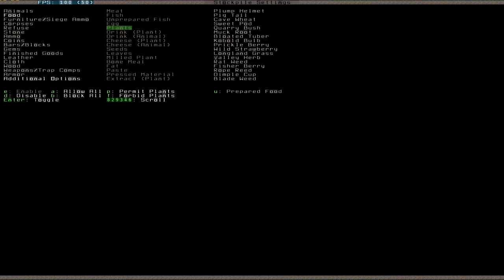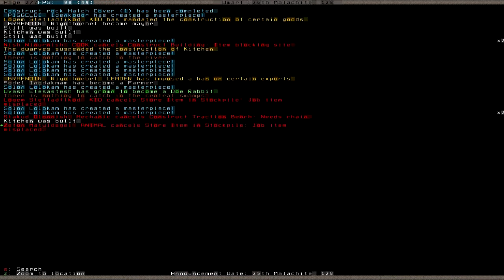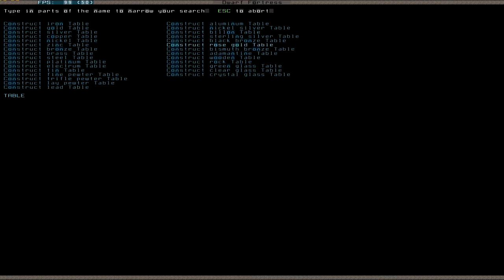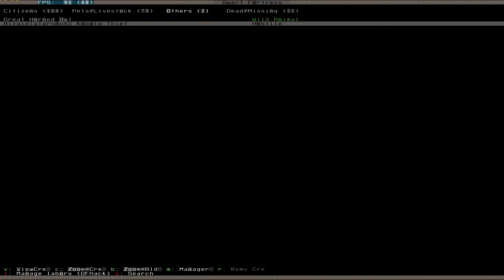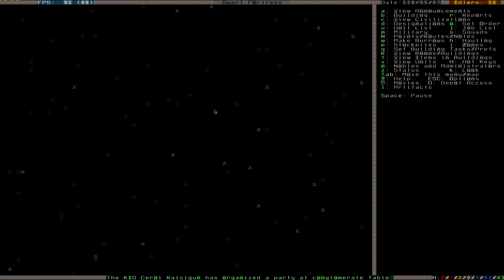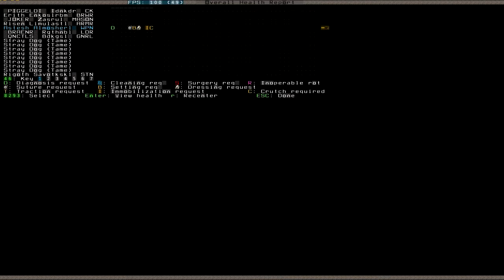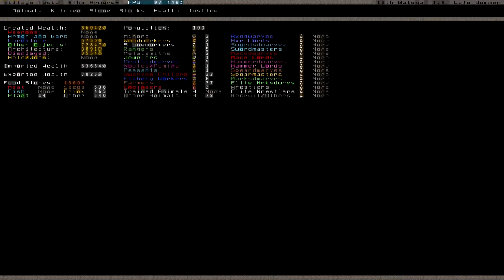Let's Play Dwarf Fortress S2 026 (Deutsch)